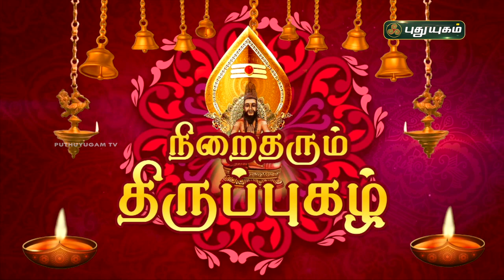நிறைதரும் திருப்புகழ்! பகுதி - 44 | விளக்கவுரை | Thiruppugazh | Arunagirinathar | PuthuyugamTV